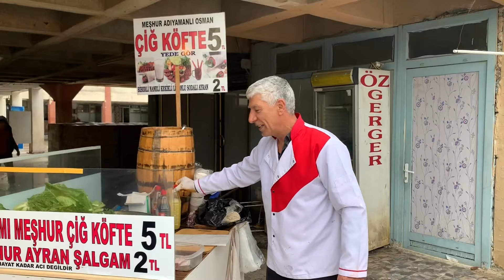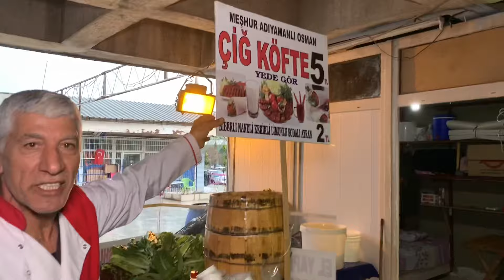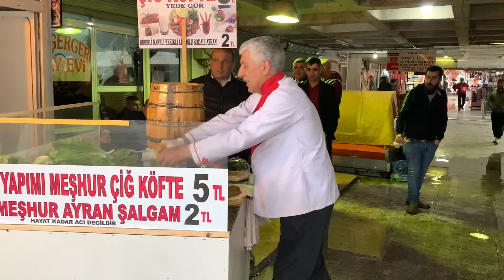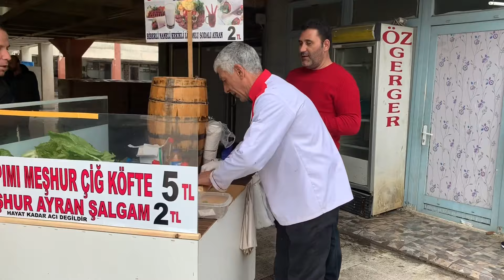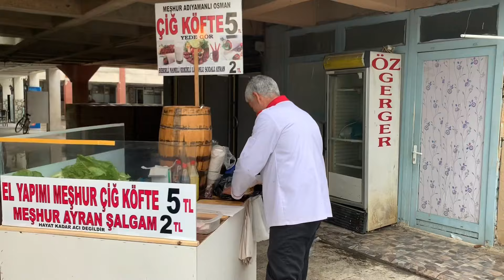İsyankar Çiğköfteci Yılan Osman | Adana Sokak Lezzetleri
Adana Otogarinda cigkofte satan bir esnaf Osman usta. Belediye’nin surekli tezgahini kirmasindan sikayetci olan kendi halinde bi sokak saticisi. İsyankar Çiğköfteci Yılan Osman | Adana Sokak Lezzetleri hakkinda Fikirlerinizi yorumlarda belirtirseniz sevinirim dostlar.

Ben Ali Miraç Aşık; yaklaşık 3 yıldır instagramda Gurmemory kullanıcı adıyla memleketimi karış karış dolaşıp damak tadımı geliştirmek ve yeni lezzetler keşfetmek için  paylaşımlar yaptım.
Her zaman en iyisini, daha lezzetlisini bulmaya çalışan sizlerden birisiyim. Deneyimlerimi artık buradan da paylaşıyorum.
Elimden geldiğince en lezzetliyi bulma yolunda siz değerli dostlara da ihtiyacım var.
Eleştirileriniz hakaret içermediği sürece beni memnun eder.
Şimdi arkana yaslan ve deneyimlerime ortak ol belki bir gün bir yerlerde birlikte yeriz :)